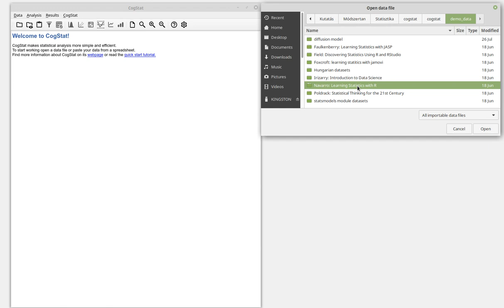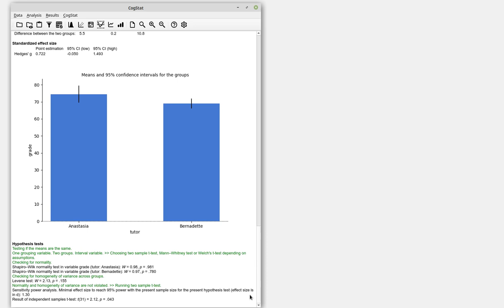CogStat general short demo